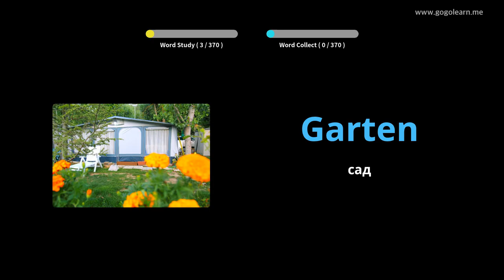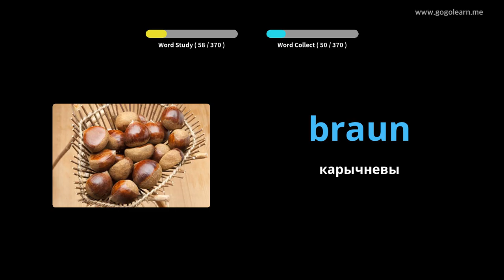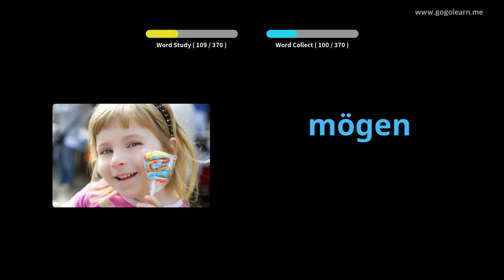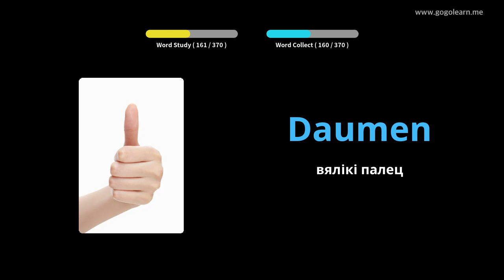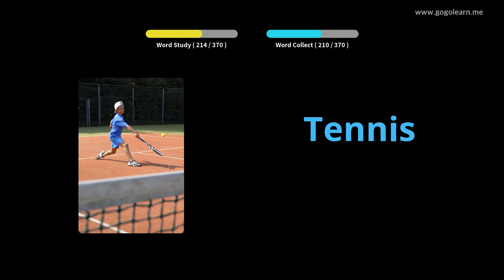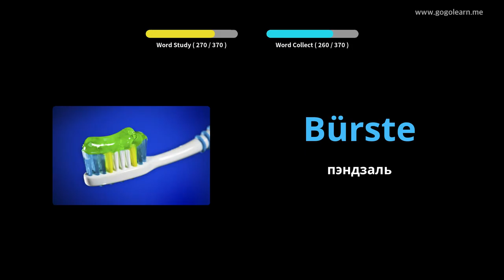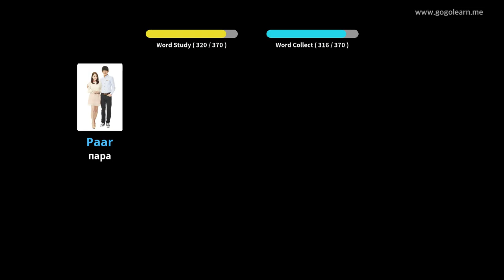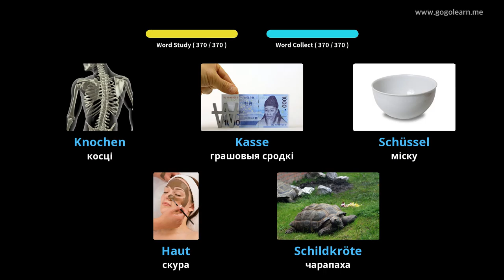Вывучайце Нямецкі праз фатаграфіі | Нямецкі лексіка Асноўныя дзеці | Golearn